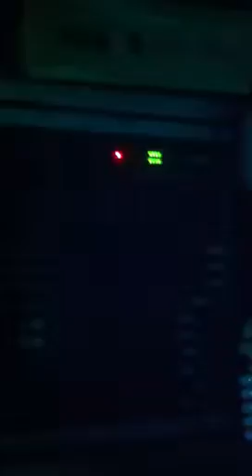Sonido super clase (chalco)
Colonia san Isidro sonido super clase